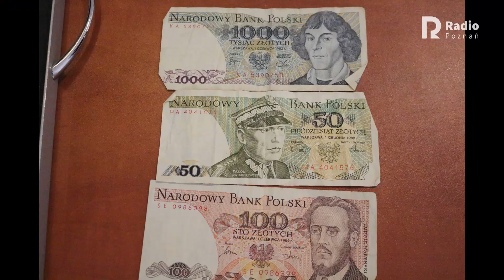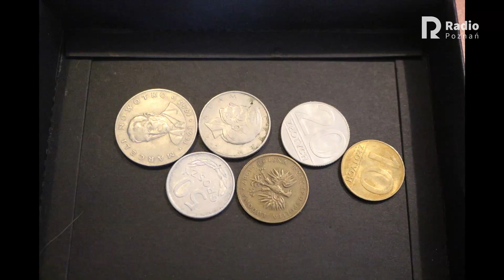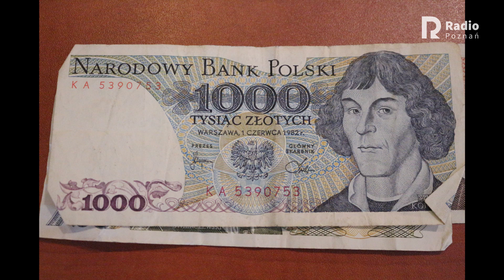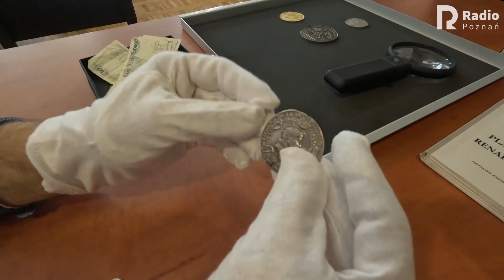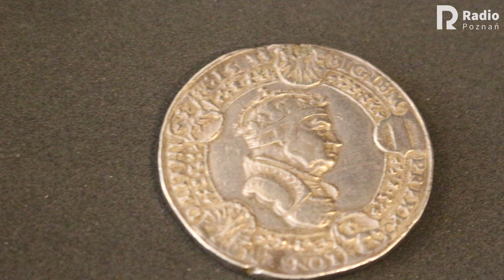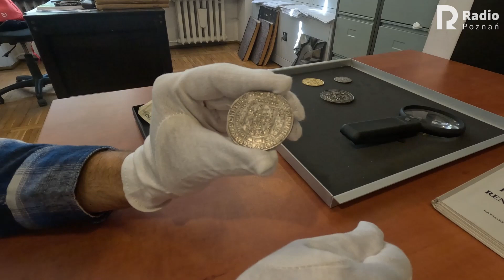Skarby Muzeum Narodowego odc. 3